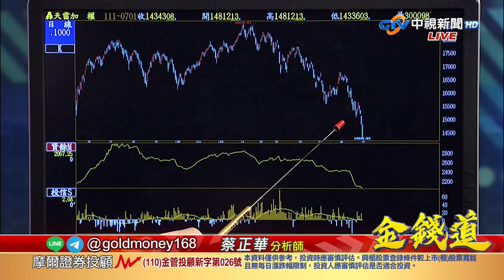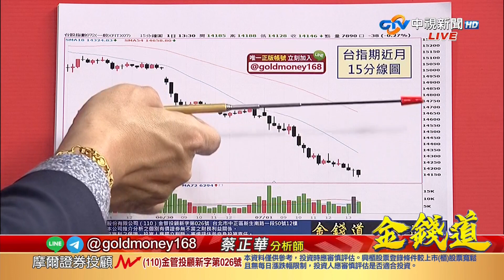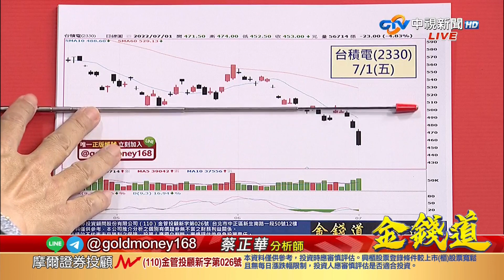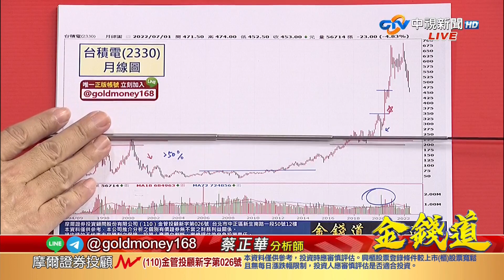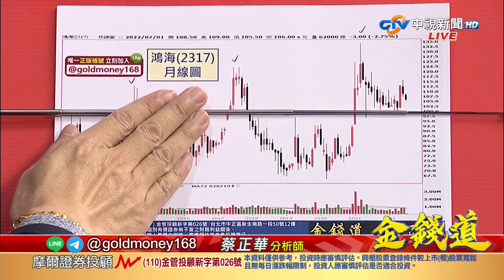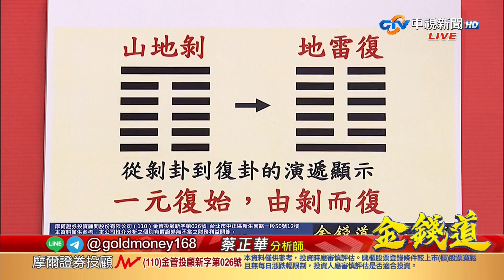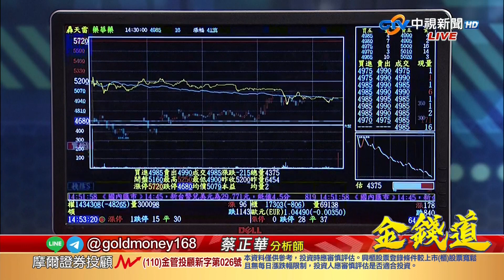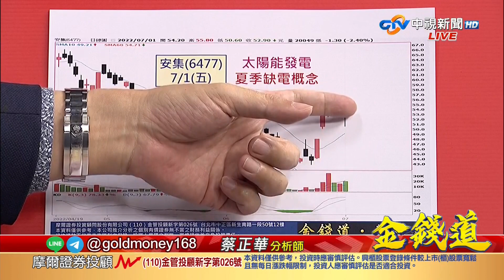中視【金錢道】20220701 蔡正華：修正幅度追上美股，反攻進入倒數！反攻之前，你要做好這件事